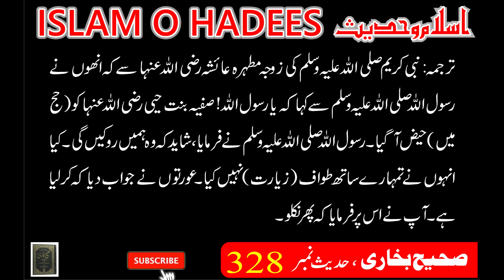Sahih Bukhari Hadees 328 I عورت کو حج کے دوران حیض آنا I Islamic Information I Prophet Muhammad I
Narrated `Aisha: (the wife of the Prophet) I told Allah's Apostle that Safiya bint Huyai had got her menses. He said, "She will probably delay us. Did she perform Tawaf (Al-Ifada) with you?" We replied, "Yes." On that the Prophet told her to depart.

USC-MSA web (English) Reference: Volume 1, Book 6, Number 325